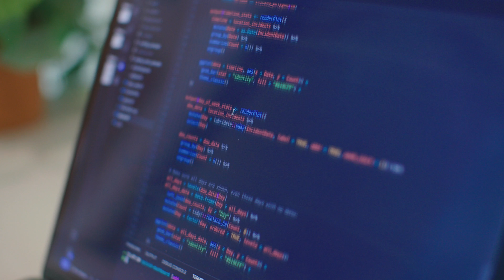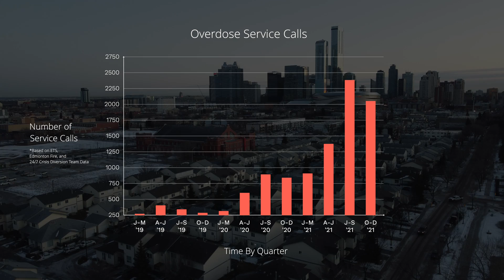How Outreach Workers Are Using Data to Help the Drug Poisoning Crisis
Edmonton is in the middle of a drug poisoning crisis. Learn how the City is using data to help people on the frontlines coordinate their efforts and save lives.

If you come across someone you believe is suffering from a drug overdose, call 911. Use a naloxone kit if you have one. Stay with the person until help arrives.